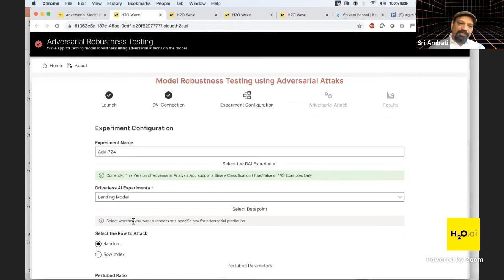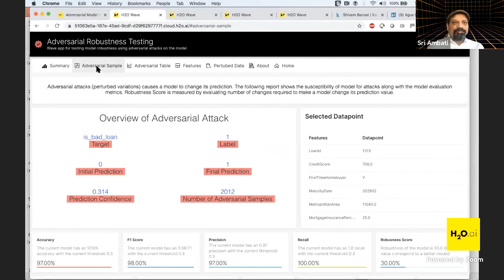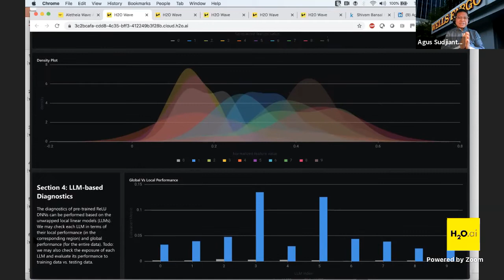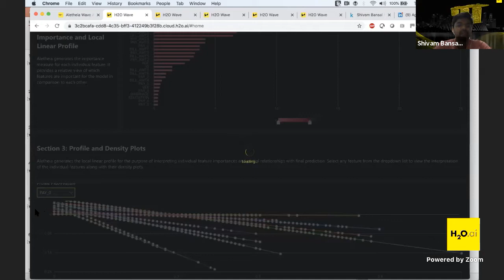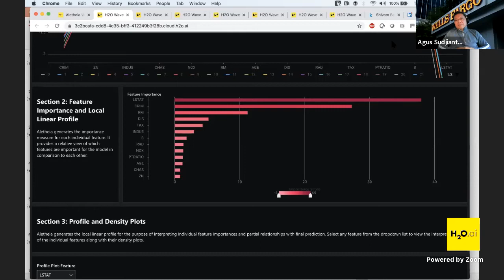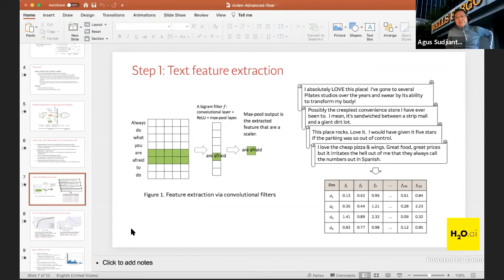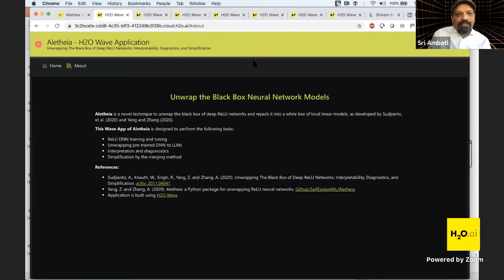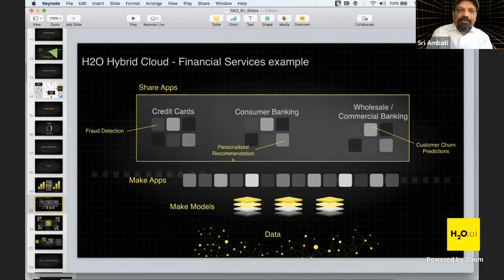[Fireside Chat H2Oai + WellsFargo] Model Security and Validation in the Financial Industry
Watch our fireside chat between Sri Ambati, CEO and Founder at H2O.ai, and Agus Sudjianto, EVP, Head of Corporate Model Risk at Wells Fargo, discussing model safety and validation in the financial industry and how Wells Fargo has been using H2O Wave for this matter.